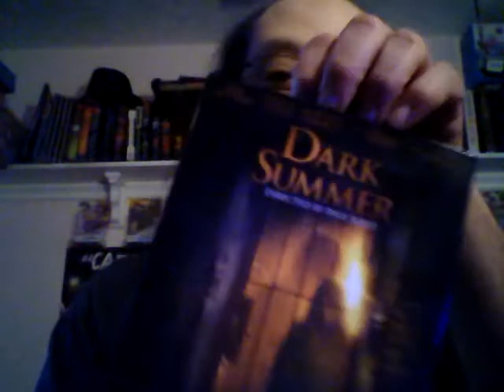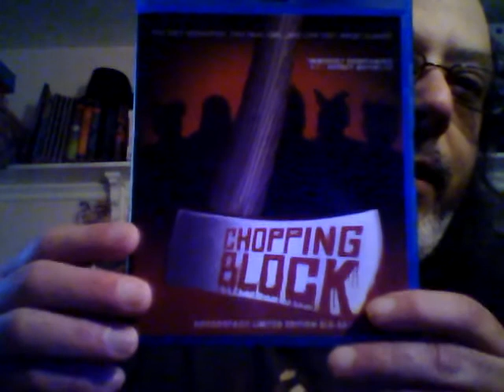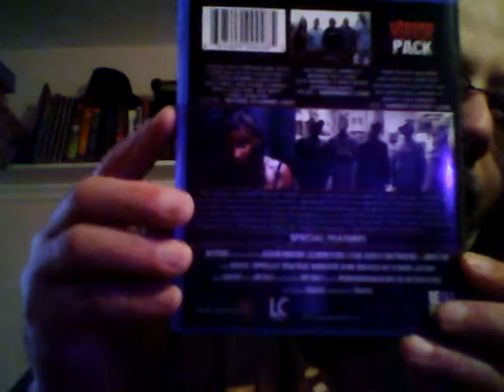Horror Pack Blu Ray January 2017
A look at this months Blu Ray Horror Pack. If you don't know what Horror Pack is, it's a monthly mystery box of Horror DVD's or Blu-Ray's. You get four movies in each box, and each box is different from each other, you will never get the same movie in your DVD box as you would in your Blu-Ray box and vice versa. $19.99 a month including shipping to US addresses for the DVD Pack, or $24.99 including shipping every month for the Blu-Ray pack.